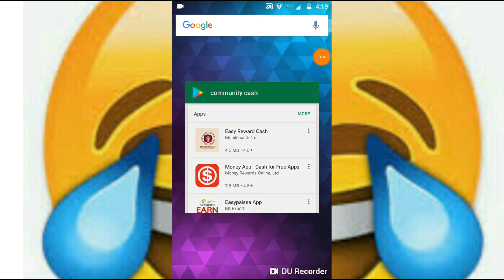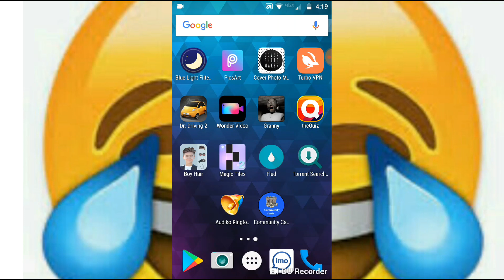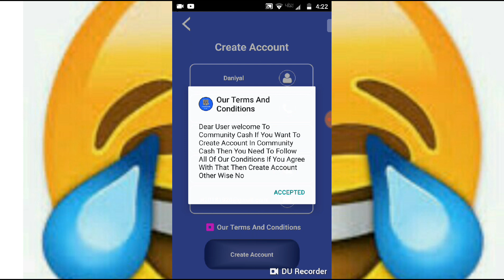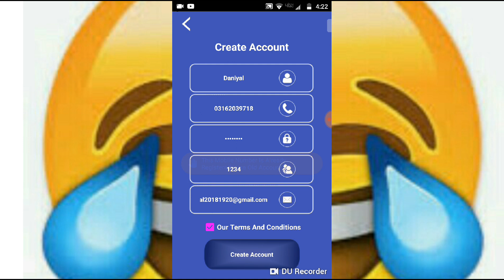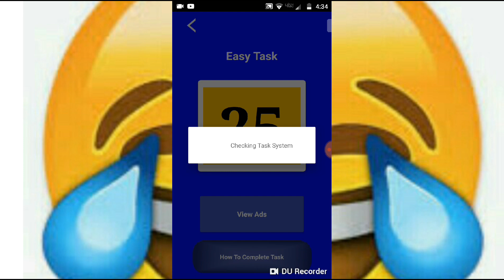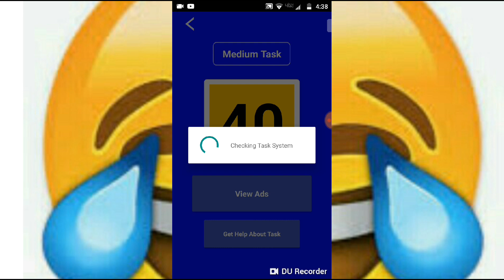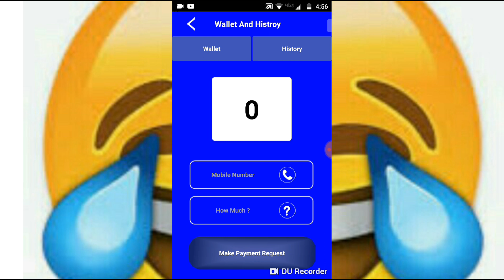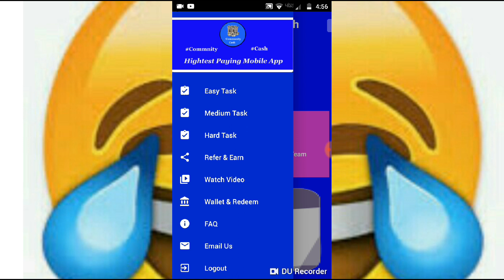Community cash earning app | best earning app in play store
Cha cha ji ki duaen lo. :)

By smash tech
By smash tech
By smash tech